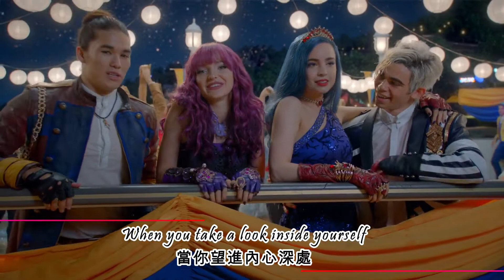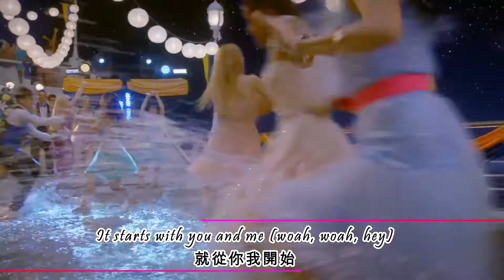⛤《星光繼承者2》You and me - Descendants 2 〈MV版〉 中文字幕